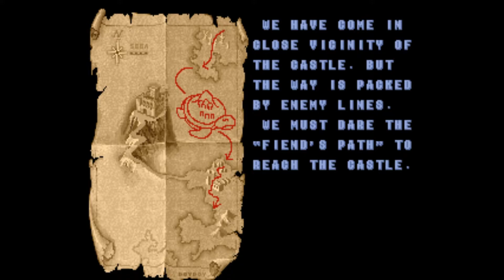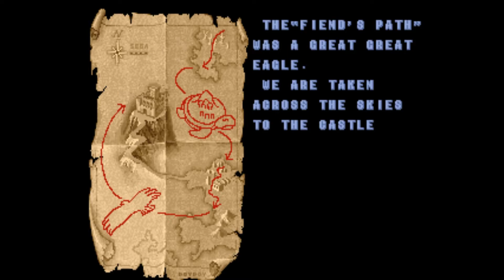Golden Axe - (Arcade) - Donny1Up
Fun and beautiful hack and slash arcade game, This is Sega at their best, Enjoy this playthrough.